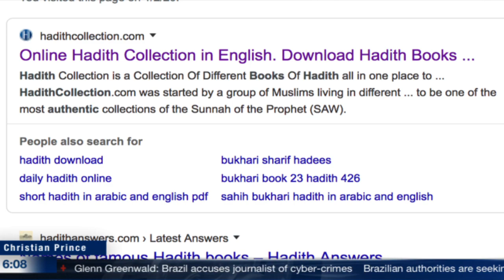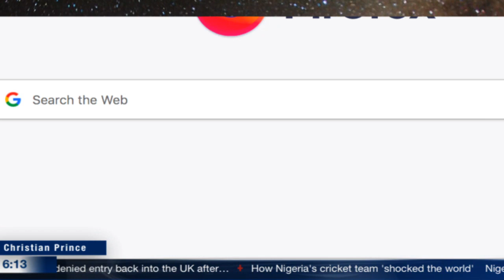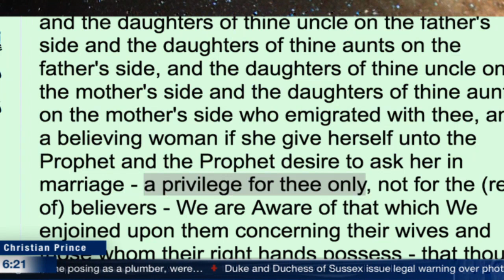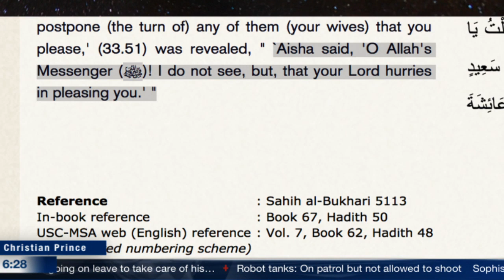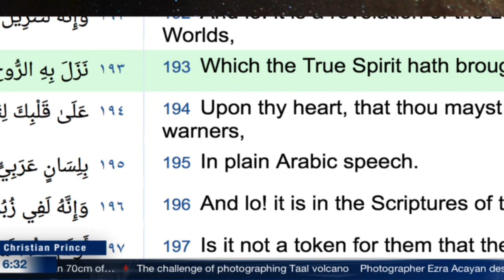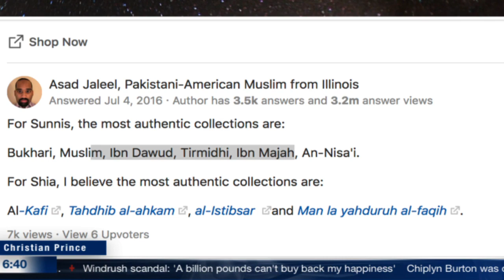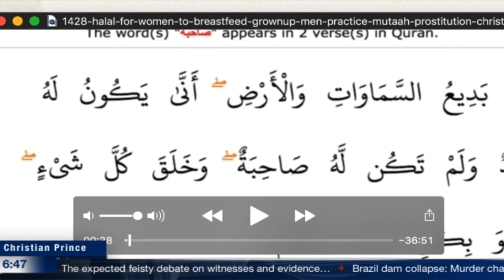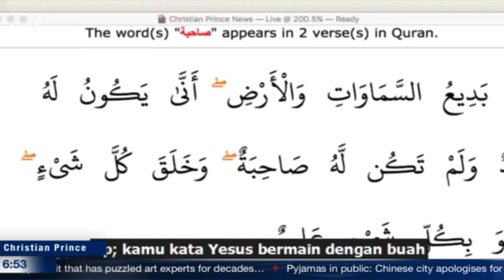Paul is in the Commentary of the Quran Not in the Quran??? - Christian Prince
Twitter.com/Christistheone1